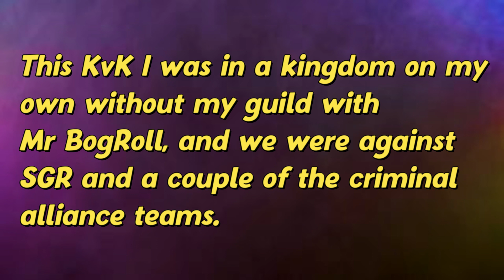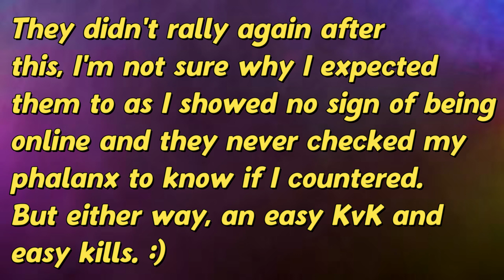RALLIED in KvK with NO REINS?! | Lords Mobile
Add R H I N O for all your gem purchasing needs!